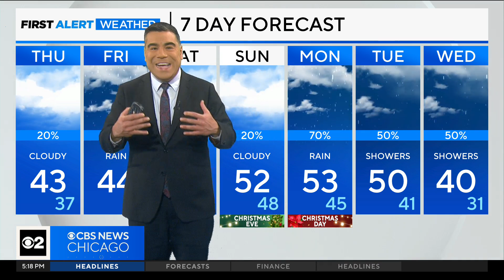Chicago First Alert Weather: Dreaming of a wet Christmas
CBS 2 Chief Meteorologist Albert Ramon has a check on the rainy forecast.